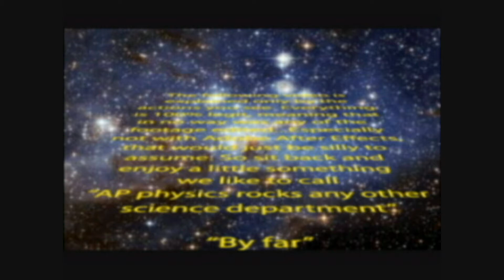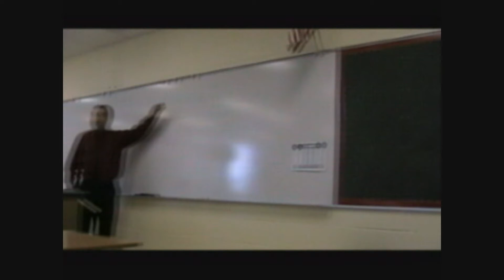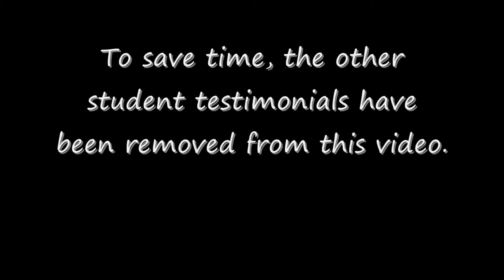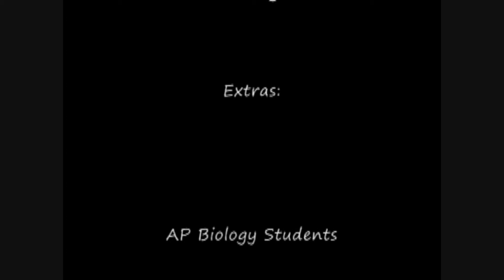AP Physics Video - 2008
This is an AP physics video which our class made back in may of 2008. It was directed by Jeremy Saxon, and the special effects were done by me, Wayne Brock, using adobe after effects and Pinnacle studio. Also pictured: Morgan freeman, Dr. Baran, Chris Bruno, Andy Homerding, Jim Hotwagner, Mike May, kyle MvGrath, Ellen Murphy, Nolan Murray, Phil Prince, Mark Skiba, Keith Swanberg, Brandon Vargas and Kevin Zalazinski.
The sog during the credits is called Digital Love by Daft Punk.